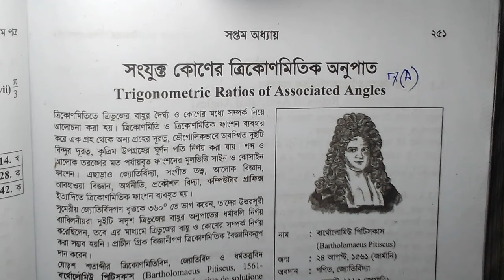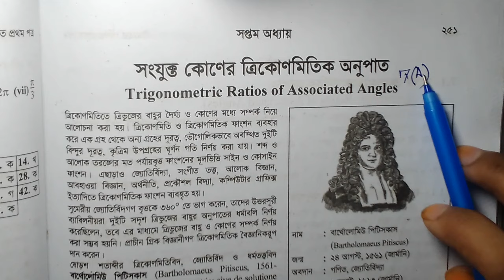01। Hsc higher math 1st paper chapter 7(A)। সংযুক্ত কোণের ত্রিকোণমিতিক অনুপাত।trigonometry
সংযুক্ত কোণের ত্রিকোণমিতিক অনুপাত hsc higher math 1st paper chapter 7 sumaiya Anwar trigonometry okkorpotro boi trigonometric ratio of associated angles